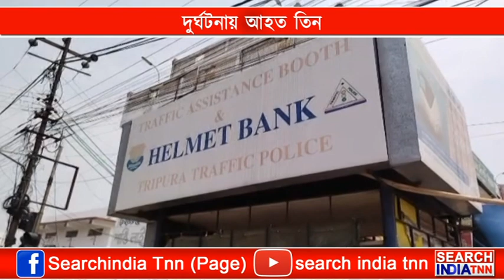দুর্ঘটনায় আহত তিন